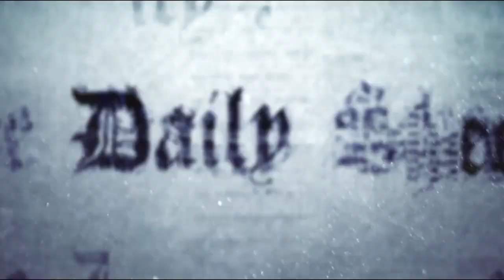NAFTA Overhaul Negotiations Begin With a Thud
I hope that people aren't expecting much to come out of the trade negotiations currently underway between the USA, Mexico, and Canada.  The United States, by virtue of its insatiable hunger for cheap plastic electronic gadgetry and a propensity for self-centeredness, will always run a trade deficit against countries with vastly different cultures.